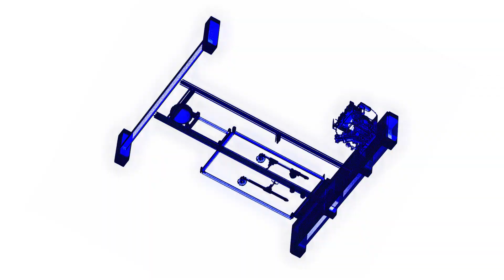EXTINCTION ENDS HERE | AIR COMPANY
This reactor ends climate change.

It turns our most problematic greenhouse gas into an endless resource, converting carbon into carbon-negative alcohols and fuel, for spirits, perfume, aviation and beyond.

They said technology like this wouldn’t exist for decades, but it’s ready and we’re scaling it. Perfecting it. And scaling it again until every industry can join in.

Because when they do, we’ll lower carbon emissions enough to stop the climate crisis from being a crisis.

Bad news for climate change. Good news for our existence.

EXTINCTION ENDS HERE.